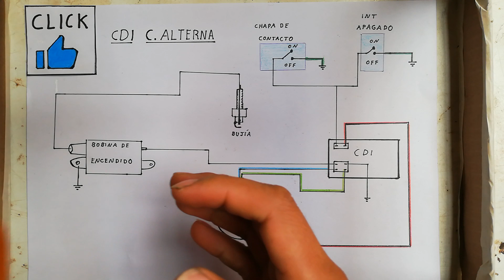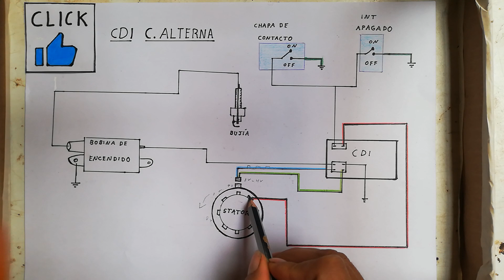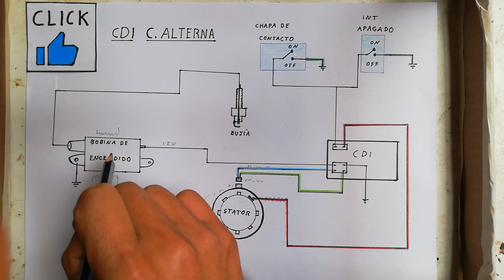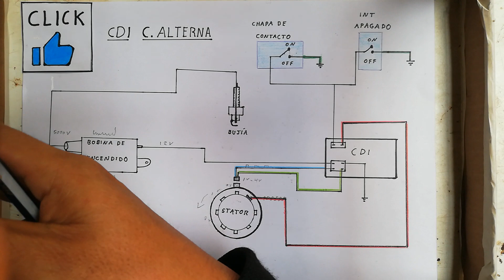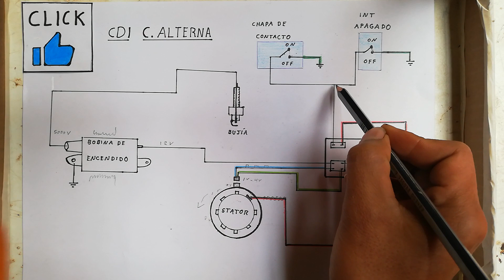Parte #1 Como funciona el botón de apagado de una moto / CDI C. ALTERNA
En este video se explica el funcionamiento del boton de apagado, chapa de contacto el funcionamiento del sistema de encendido, instalación y funcionamiento del  CDI de corriente alterna, instalación y funcionamiento del CDI de corriente directa (cotínua), instalación del sistema de carga. Colores de cables